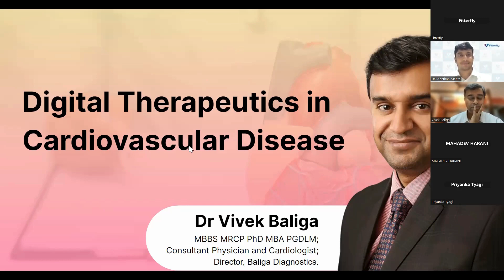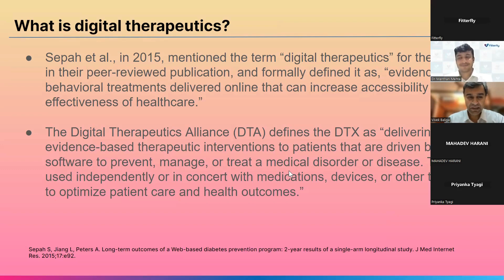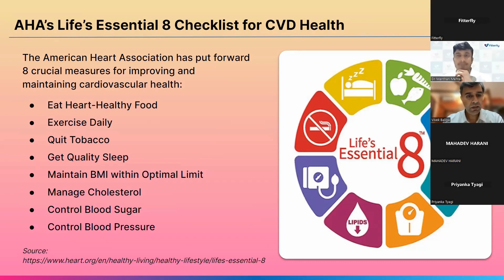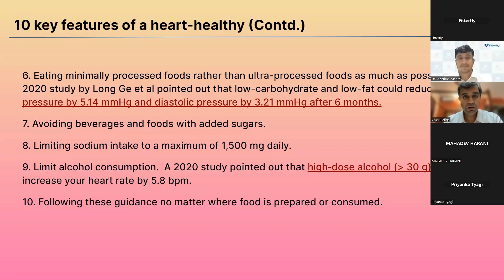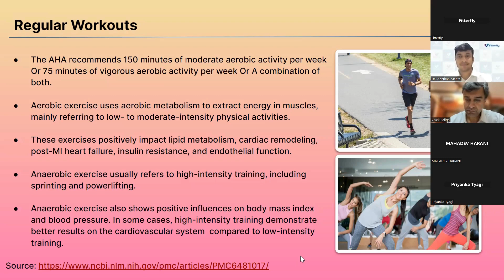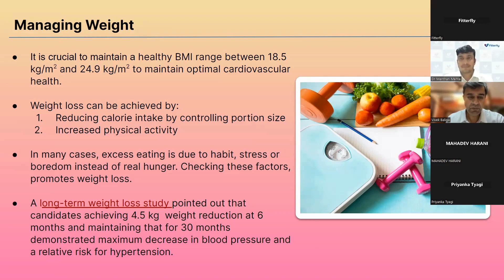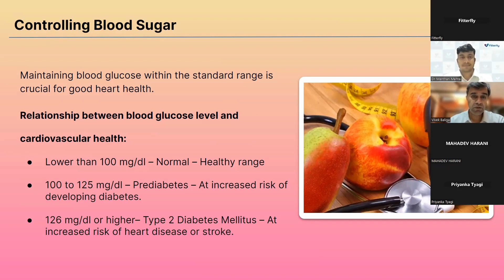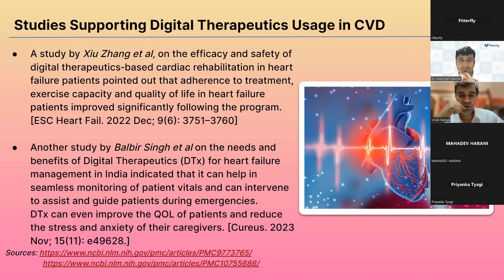Digital Therapeutics in Cardiovascular Disease | Fitterfly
Meta-Description:
📢 Watch our enlightening webinar featuring Dr. Vivek Baliga [MBBS MRCP PhD MBA PGDLM, Consultant Physician and Cardiologist; Director, Baliga Diagnostics] and Dr. Manthan Mehta (Program Head for Hypertension & CV Health, Fitterfly) as they delve into the transformative potential of Digital Therapeutics (DTx) in managing heart disease.

🫀 Discover how DTx aligns with the American Heart Association's essential 8 criteria for managing cardiovascular disease and its pivotal role in enhancing clinical practices. Gain insights into the future scope of DTx and its impact on improving patient outcomes.

✅  Don't miss this opportunity to empower your patients with healthier, happier hearts.

✅ Welcome to the Fitterfly Wellness DTx YouTube channel!
Here, we're dedicated to providing you with the latest insights on diabetes management, weight loss, and overall well-being. Our expert team is committed to empowering you on your health journey.

✅ Feel free to connect with our Fitterfly team for any inquiries related to our expertise:
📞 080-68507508